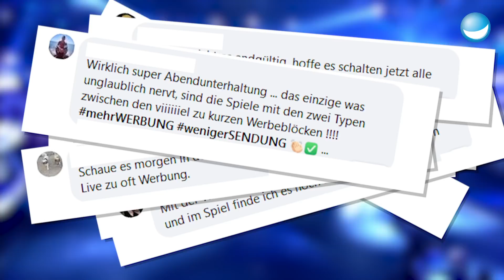Warum so viel Werbung?! | Aufgedeckt bei Schlag den Star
Was?! Schon wieder Werbung bei Schlag den Star?! Und alle regen sich auf! Dabei gibt es Gründe dafür! Hier seht ihr, warum es bei Schlag den Star wirklich so viel Werbung gibt! Korinna ist schon fertig mit den Nerven und Elton streitet alles ab...